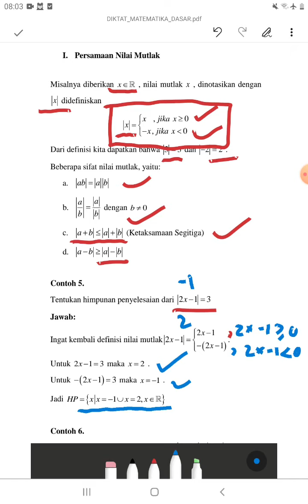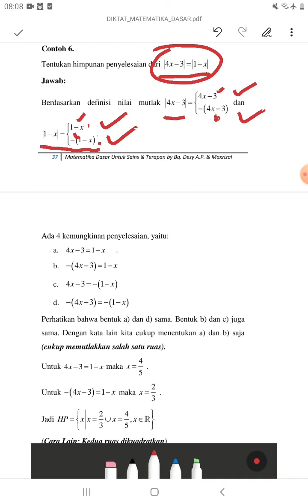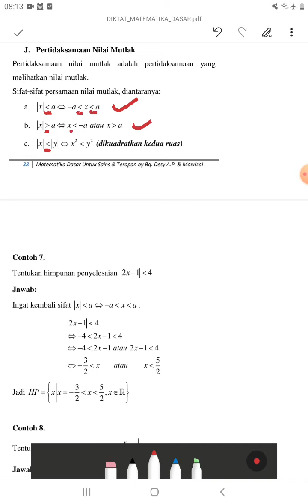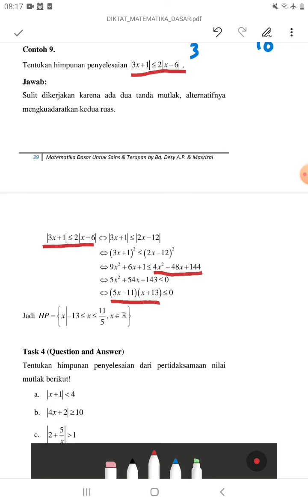2.7 Persamaan dan Pertidaksamaan Mutlak